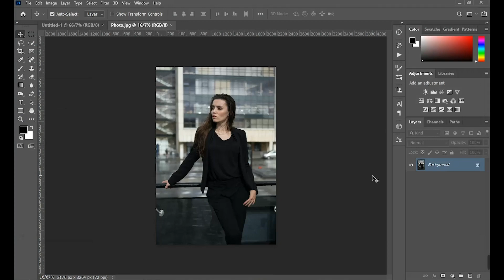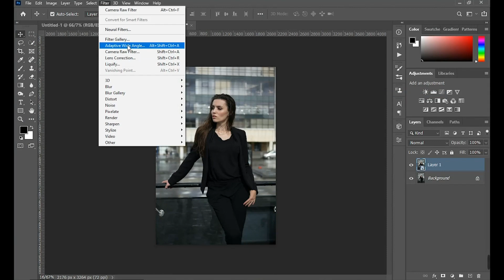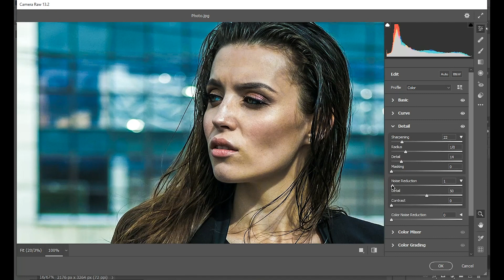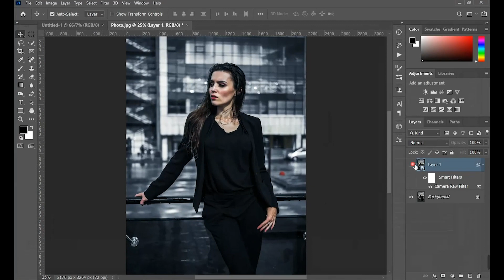Photoshop Tutorial | Black Moody Preset – Dark moody Color Grading Effect in Photoshop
In this color grading Photoshop tutorial, we will learn how to make a beautiful Black grading effect by Camera Raw filter in Photoshop.

If you have any question, ask me in comment section below. Hope this tutorial helps.

 Timestamps:
 0:00 Preview & Import image
 0:19 Basic
1:12 Curve
1:38 Detail
1:58 Color mixer
2:38 Color grading
3:22 Effect
3:41 Final result & Outro